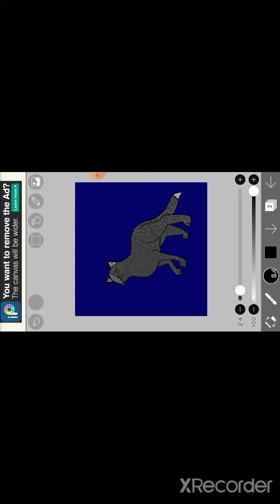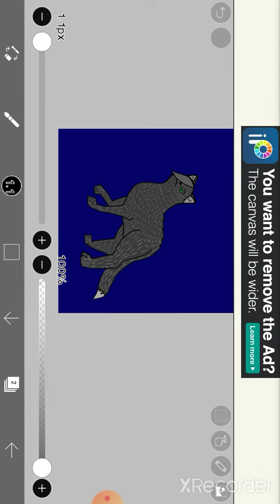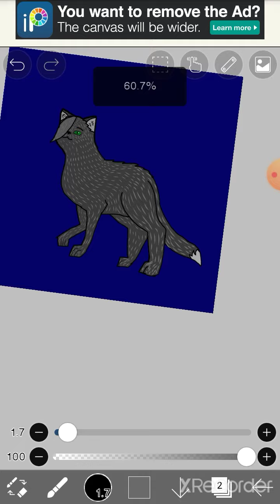нарисовала кота с чёлкой